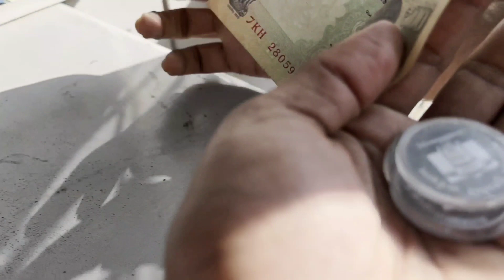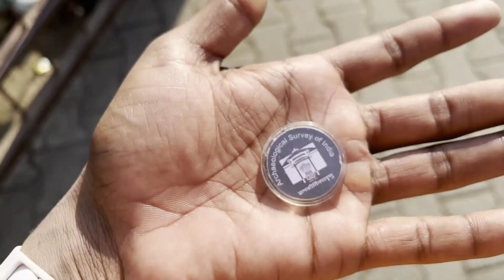Ellora Caves 🏔️& Kailash Temple 🛕| AURANGABAD | MAHARASHTRA 🔥🔥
elora bhaarat ke mahaaraashtr ke aurangaabaad jile mein sthit ek yoonesko vishv dharohar sthal hai. yah duniya ke sabase bade rok-kat hindoo mandir gupha parisaron mein se ek hai, jisamen 600-1000 seeee kee avadhi kee kalaakrti hai. [1] [2] gupha 16 mein duniya ka sabase bada ekal akhand chattaan utkhanan, kailaash mandir, bhagavaan shiv ko samarpit ek rath ke aakaar ka smaarak hai. kailaash mandir kee khudaee mein vibhinn hindoo devataon kee moortiyon ke saath-saath do pramukh hindoo mahaakaavyon ko saaraanshit karane vaale raahat painal bhee shaamil hain
is sthal par 100 se adhik guphaen hain, sabhee charanandree pahaadiyon mein besaalt chattaanon se khodee gaee hain, jinamen se 34 janata ke lie khulee hain. [3] inamen 17 hindoo (guphaen 13-29), 12 bauddh (guphaen 1-12) aur 5 jain (guphaen 30-34) guphaen hain, [4] [5] pratyek samooh pahalee sahasraabdee seeee mein prachalit devataon aur pauraanik kathaon ka pratinidhitv karata hai, saath hee pratyek sambandhit dharm ke math. [4] ve ek doosare ke kareeb banae gae the aur praacheen bhaarat mein maujood dhaarmik sadbhaav ko darshaate hain. [2] [6] sabhee elora smaarakon ka nirmaan raashtrakoot vansh ke dauraan kiya gaya tha, jisane hindoo aur bauddh guphaon ka nirmaan kiya tha, aur yaadav raajavansh, jisane kaee jain guphaon ka nirmaan kiya tha. smaarakon ke nirmaan ke lie dhan raajagharaanon, vyaapaariyon aur kshetr ke ameeron dvaara pradaan kiya gaya tha. [3] [7]

haalaanki guphaen mandiron aur teerthayaatriyon ke vishraam sthal ke roop mein kaam karatee theen,[5] ek praacheen dakshin eshiyaee vyaapaar maarg par sthit hone ke kaaran yah dekkan kshetr mein ek mahatvapoorn vaanijyik kendr bhee ban gaya tha.[8] yah sambhaajee nagar se 29 kilomeetar (18 meel) uttar-pashchim mein aur mumbee se lagabhag 300 kilomeetar (190 meel) poorv-uttar poorv mein hai. aaj, elora kee guphaen, paas kee ajanta guphaon ke saath, mahaaraashtr ke maraathavaada kshetr mein ek pramukh paryatak aakarshan hain aur bhaarateey puraatatv sarvekshan (eesaee) ke tahat ek sanrakshit smaarak hain. [9]